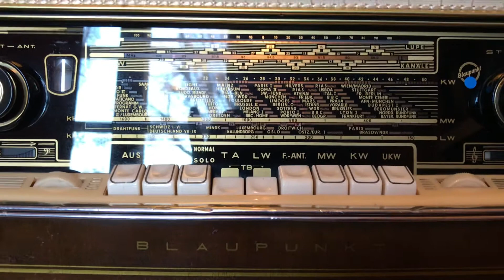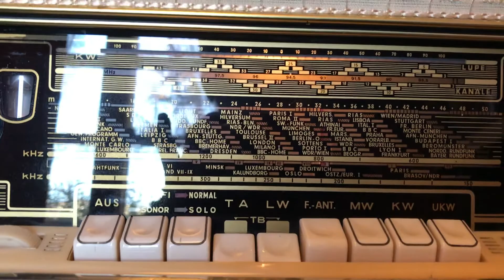It’ll Be Me - Jerry Lee Lewis - 78 rpm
It’ll Be Me - Jerry Lee Lewis - 78 rpm (1957)